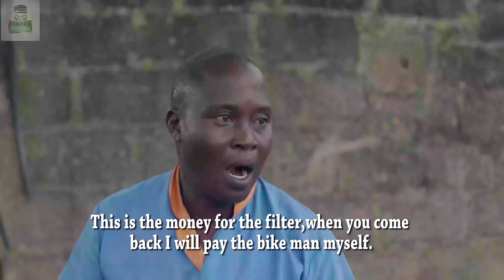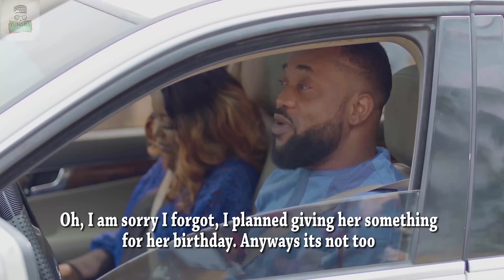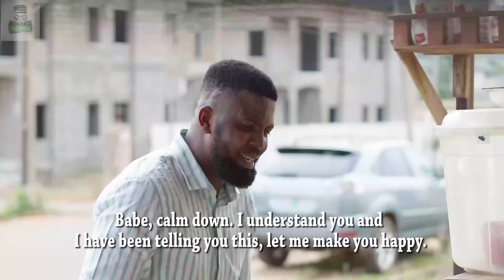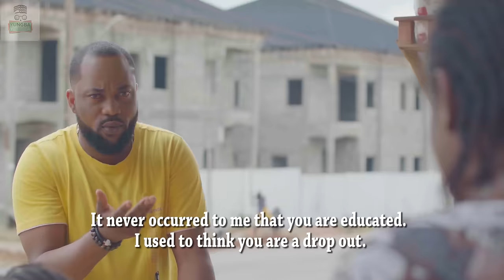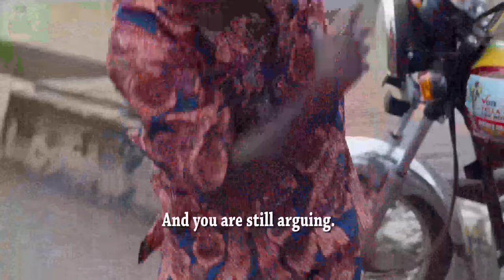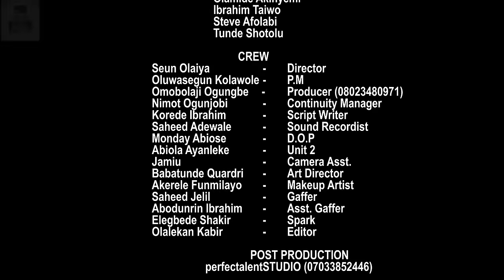TOMIWA LATEST 2024 YORUBA MOVIE | BIOLA ADEBAYO | OLAYINKA SOLOMON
A woman tries to eat her cake and have it, in this hilarious but dramatic movie TOMIWA! Will she succeed? Find out as the drama unfolds